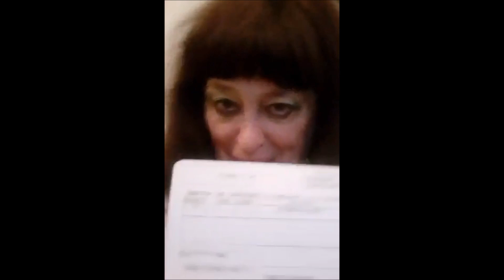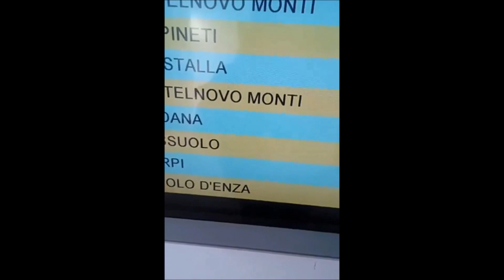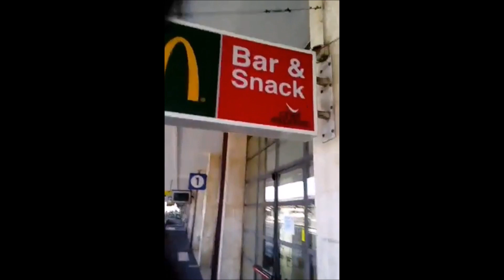Settanta Chilometri In Quattro Ore - INSTAGRAM STORIES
Cronaca di un viaggio con vari mezzi pubblici (autobus, treno, corriera) e le relative coincidenze. Il mio vuol essere un semplice racconto, non una lamentela.
Link ai miei libri